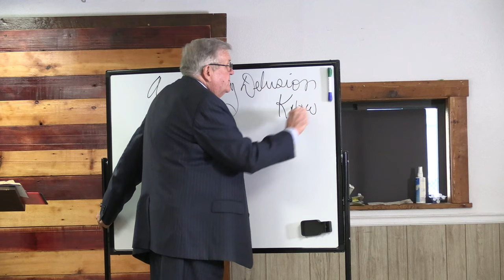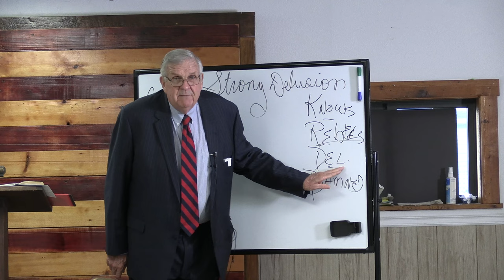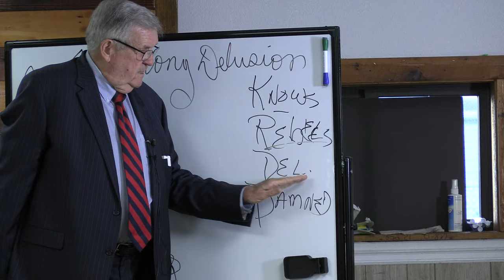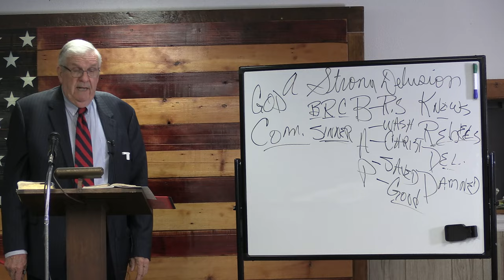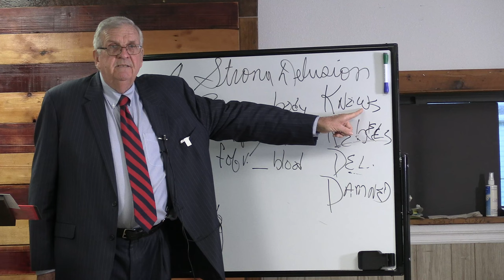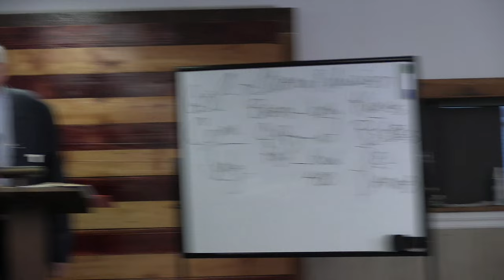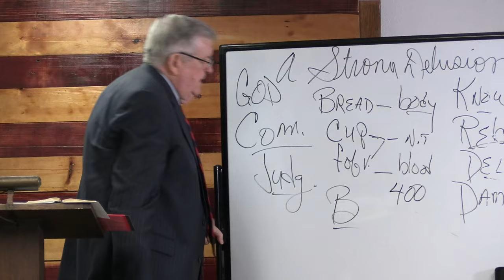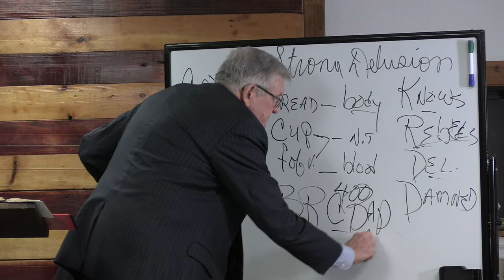Joe Hisle - A Strong Delusion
In 2 Thessalonians 2:11, it says that God will send strong delusion that they should believe a lie.  Why does God do this and how will we know if we have received it?  Watch and find out from Evangelist Joe Hisle!